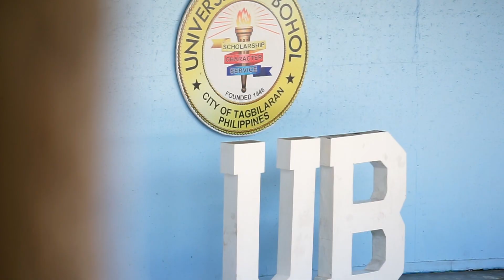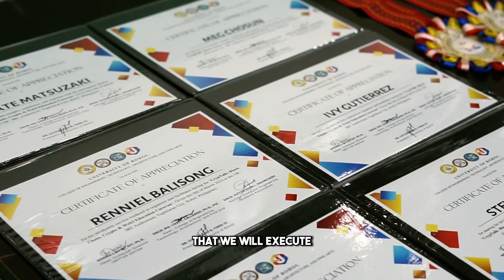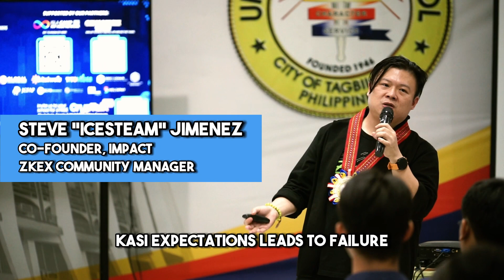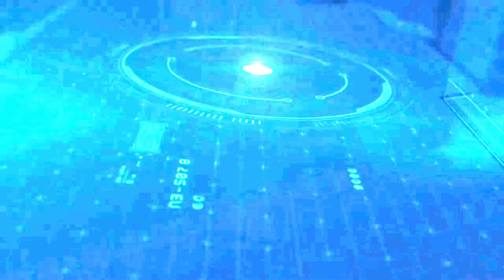IMPACT Cryptalk Blockchain, Crypto and Web3 Education Caravan with University of Bohol 2024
Since 2022, the Global Miranda Miner Group and now through the Innovative Movement for the Philippine Association of Cryptocurrency Traders (IMPACT) we have been going around different universities and colleges around the Philippines to educate and provide awareness on what is Blockchain, Cryptocurrency, Web3, NFT and the communities surrounding them.

With the President, Dean and School Officials and awesome students of the University of BOHOL, this video is a testimony on how we collaborate with schools to provide its students education on technology and innovation outside the school premise.

We are grateful for the opportunity to give back to our local communities and make a meaningful difference in the lives of our nation's college students and the communities where we live, trade, work and serve

We appreciate our partners in this endeavor ICP Hub Philippines, Gensokishi, IMPACT Founders and all our partners.